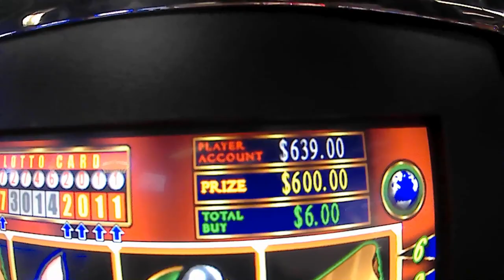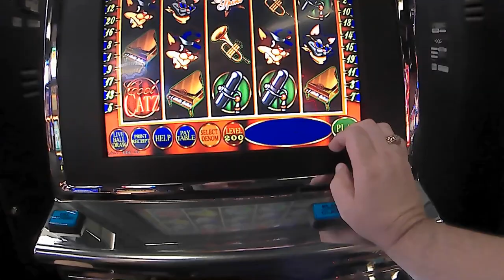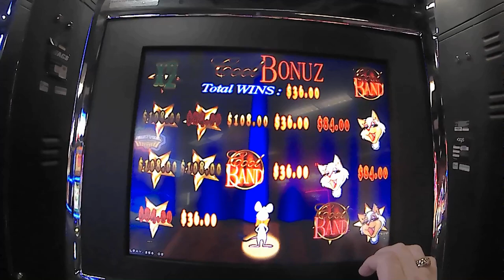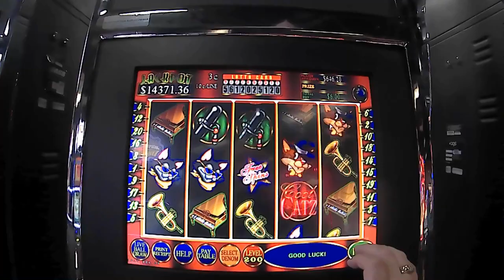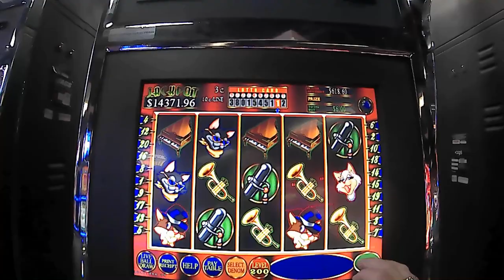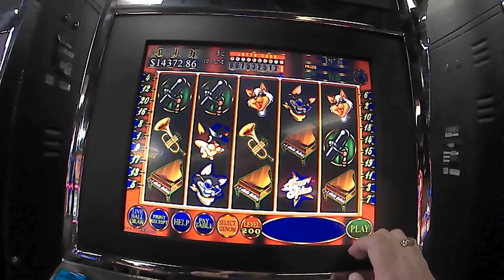Cool Cats $6 A Spin Huge Line Hit and Live play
Playing cool catz at lucky star concho